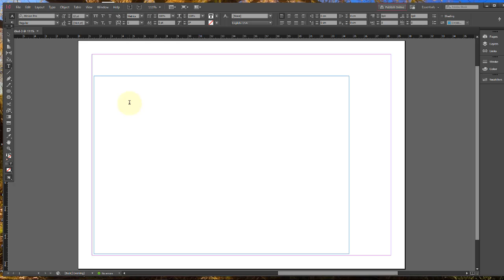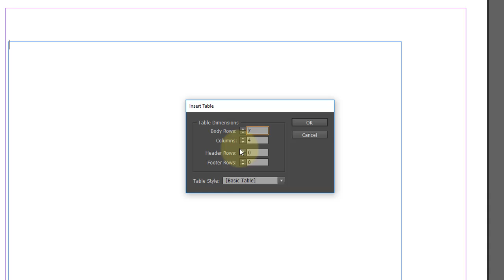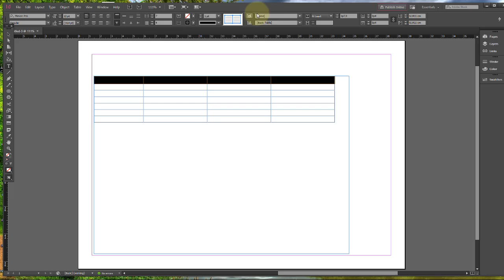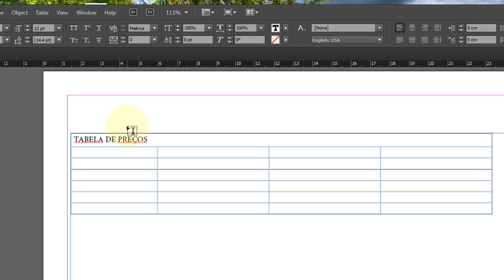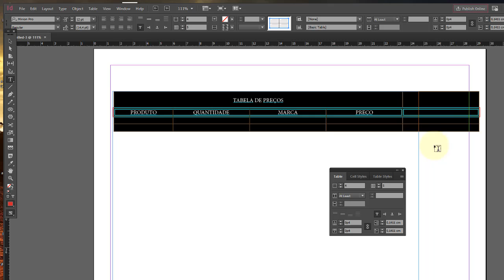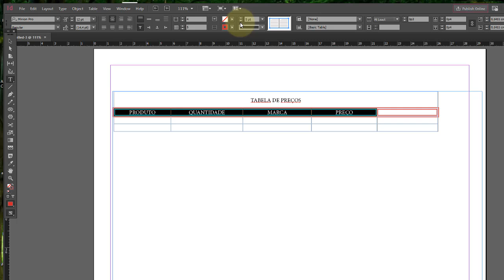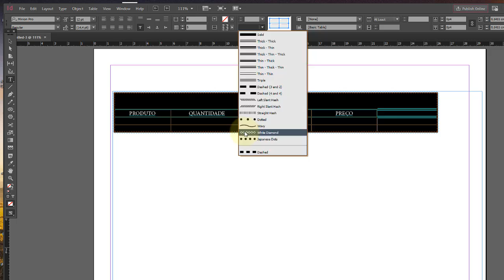Adobe InDesign CC Aula 29 TABELAS